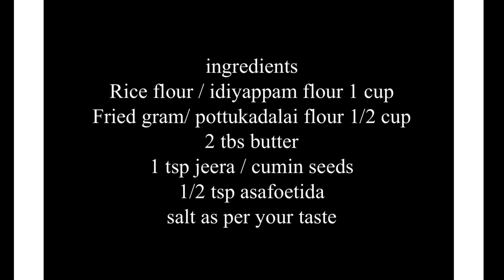Pottukadalai/Fried gram dal Murukku | Chakli | Diwali special |Cook with Devi